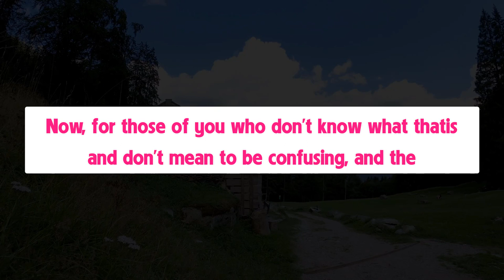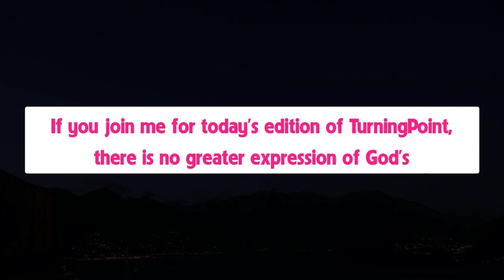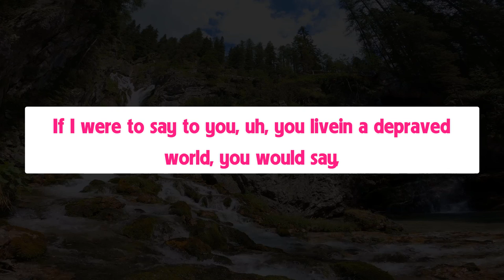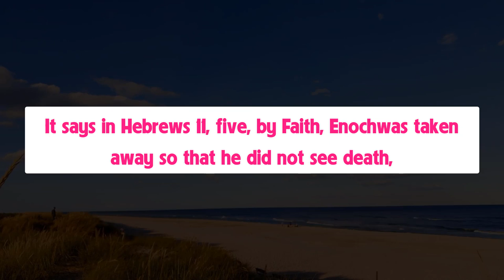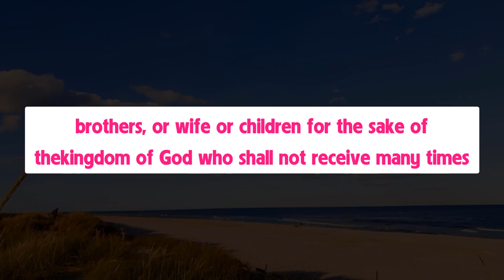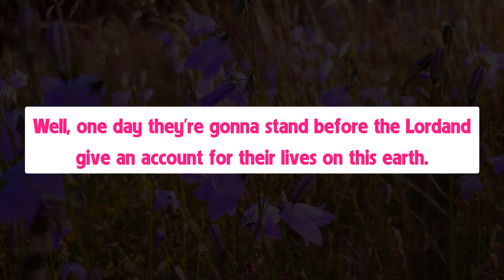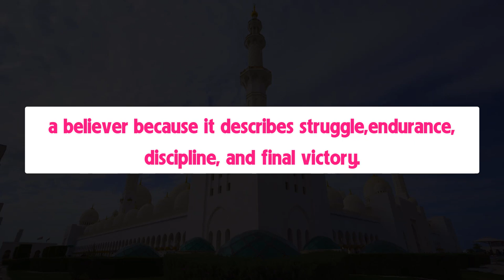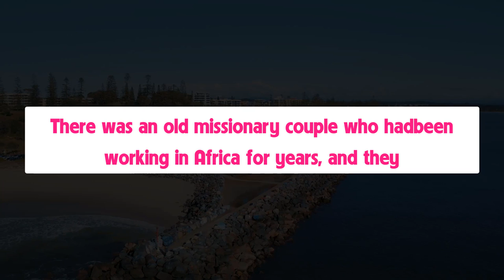For thou hast delivered my soul from death - Patrick Vlog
For thou hast delivered my soul from death, mine eyes from tears, and my feet from falling. - Patrick Vlog